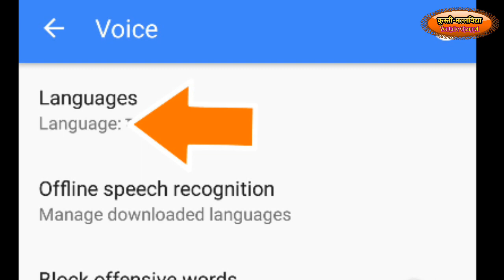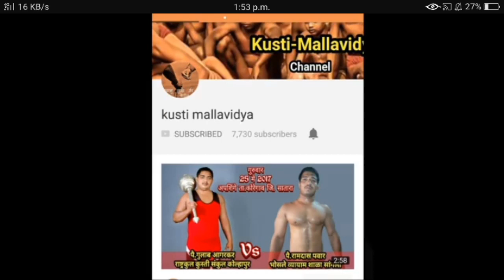Marathi voice typing on whatsapp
*आता मराठी टाइप करा आवाजाने*

जे जे आपणासी ठावे,ते ते इतरांसी शिकवावे ,
शहाणे करुन सोडावे सकल जन | -- श्री समर्थ रामदास

ही अशी जब्बरदस्त बातमी आहे की ज्याला तुम्ही द्याल त्याच्याकडून पार्टी उकळाल !!!

होय!

आता तुमच्या चक्षणभाषावर अर्थात स्मार्ट्फ़ोनवर मराठी टाईप करण्याची गरज नाही!
तुम्ही बोलत जा! गूगल छापत जाईल!
गूगल व्हॉइस इन्पुटने आता मराठी भाषेचाही त्यात समावेश केलेला आहे. काय करावे लागेल तुम्हाला त्यासाठी? फ़ार सोपे आहे.
+फ़ोनवर गूगल कीबोर्ड ऍप टाका.
+आपल्या फ़ोनवर मुळातच नसेल तरच टाका, शक्यतो ते असतेच.
+कुठल्याही टाइपिंग ऍपवर जाऊन, जसे की काय अप्पा (व्हॉट्स अप्प) किंवा sms स्पर्श करा खाली कीबोर्ड येईल
+ त्यावर चित्रात लाल बाणांनी दाखविलेले माईकचे चिन्ह दिसेल, त्यावर जा
+ सेटींग मध्ये जा
+ मुख्य भाषा म्हणून मराठी निवडा!
+ अन्य भाषा काढून टाका, झाले की!

आता तुम्ही जे बोलाल ते ते फ़ोन टाईप करेल तेही आपल्या मराठीत!!!

चला पाहू! ही बातमी आपल्या सर्व मित्रांना कळावी म्हणून खूप खूप शेअर करा आणि हो! हे वापरून पहिली प्रतिक्रिया या पेजवरच टाका!

चला तर मग ! आता आपला अमूल्य वेळ वाचवुयात आणि तो राष्ट्रकार्यात, धर्मकार्यात खर्च करुयात!

पै.गणेश मानुगडे
कुस्ती-मल्लविद्या